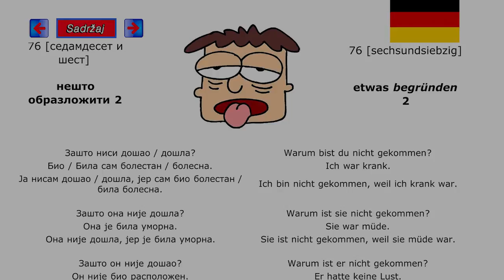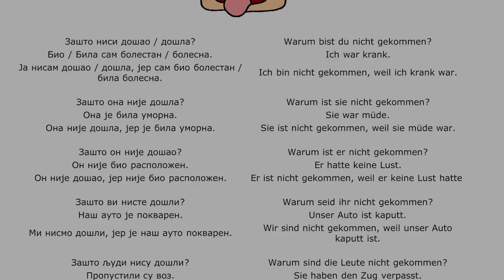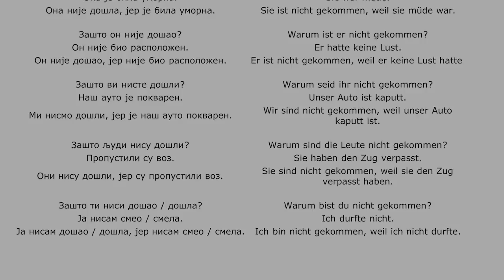Srpsko Nemacki 76 lekcija